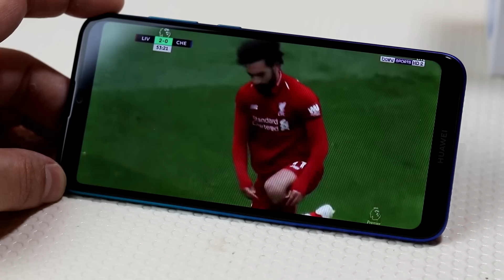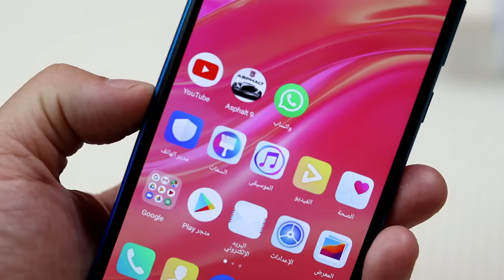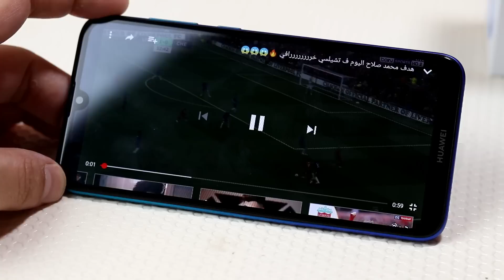مراجعة تفصيلية داخلية Y7 prime 2019 teardown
مراجعة مفصلة لهاتف y7 2019 ويشمل دليل لصيانة الهاتف Y7 prime 2019 وهذا المحتوى يقدم طريقة تفكيك الهاتف  ورأي مفصل عن قطع الهارد وير وماهى ابرز العيوب الموجودة مثل تنازلات طريقة تقفيل الموبايل والملاحظات السلبية المعتادة .. بالاضافة الى عيب جوهرى فى الشاشة تظهر مع الاستخدام المكثق لوقت طويل ..

ادعمنى بالتسوق من هذا الرابط على  ..

صفحة منصة باتريون للى يحب يساهم  لتطوير المحتوى ...
وطبعا شكرآ مقدمآ لأى حد بيقدم اى دعم حتى لو معنوى